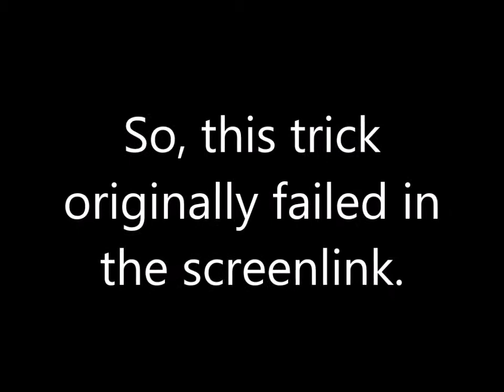Short Domino Screenlink to the Bathroom, Other Failures and More